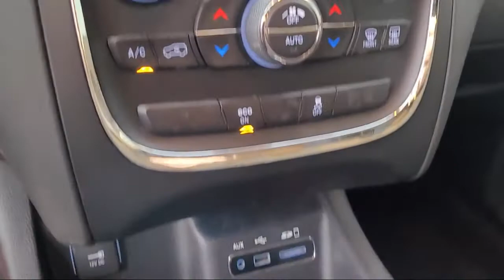2015 Dodge Durango SXT San Diego Carlsbad National City Chula Vista Alpine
2015 Dodge Durango SXT Stock Number: 210819 Vin:1C4RDHAG5FC795432.

327 El Cajon Blvd.